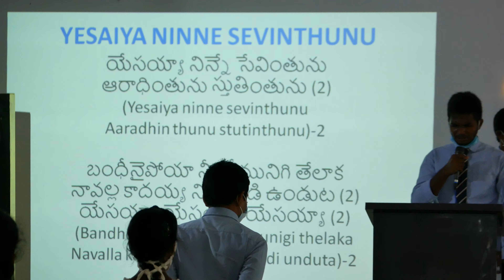Bandhinaipoya- Yesayya Ninne Sevinthunu song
Bandhinaipoya Chords:
Intro
E
Yesayya Ninne Sevinthunu
E/A
Aaradhintunu Stutintunu (2x)

Chorus:
E
Bandheenaipoya neelo Munigi teelaaka
A
Naavalla kaadaya ninu Veedi unduta (2x)
E C#m A B
Yesayya Yesayya Yesayya Yesayya (2x)

Verse 1:
E
Nanu Veedani Nee Permanu
C#m
Yedabaayani Nee Karunanu
A
Vennanti unde Krupalanu
B
Varninchagalanaa (2x)

Verse 2:
E
Nimpaavu Ne Agni tho
C#m
Nimpaavu Ne Shakthi tho
A
Nimpaavu Jeeva Jalamutho
B
Ninne Mahimaparatunu (2x)

Bridge:
C#m
Neelo munigi telaaka
A
Ne Vidudalane ponda
F#m
Neelo munigi telaaka
B
Ne uppongi poya

C#m
Neelo munigi telaaka
A
Ne jeevamune ponda
F#m
Neelo munigi telaaka
B
Ne Bandhinaipoya